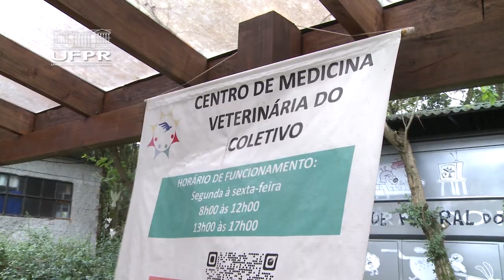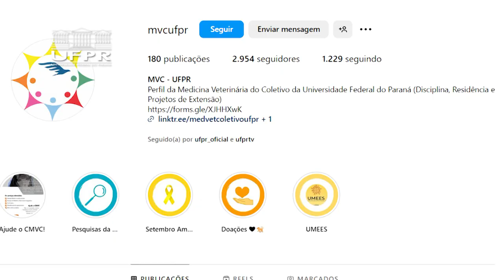Hospital Veterinário da UFPR envia voluntários e doações para ajudar o Rio Grande do Sul [Informa]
Médicos veterinários e estudantes da Universidade Federal do Paraná estão organizando uma missão humanitária para apoiar os animais nos abrigos após o desastre recente no Rio Grande do Sul. Confira todos os detalhes no Informa e saiba como você também pode ajudar!